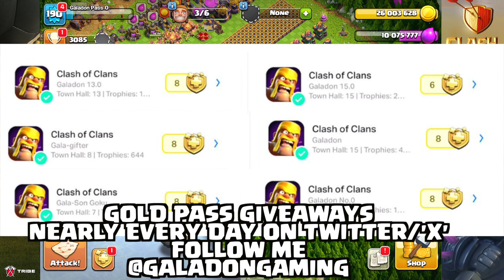The MOST GOLD PASSES in ALL of Clash of Clans!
The MOST GOLD PASSES in Clash of Clans! Gold Pass Clash #152

Clash of Clans longest running YouTube channel - Galadon Gaming! Be sure to check out the playlists for the continuing series: No Cash Clash, Gold Pass Clash, Fix That Rush, and MORE!

Special thank you to the channel sponsors, via the AXE Club:
Brian S. (Founding member)
Winson Y. (King of Stars)
Stanton W.
Kelly Joe
Tom B.